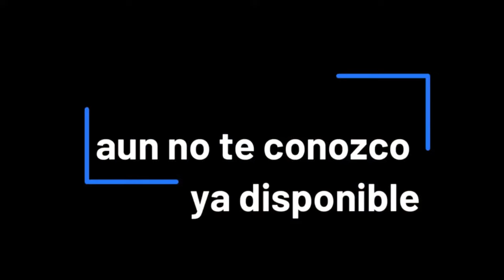HUNDEN A ALICIA MACHADO- ARREMETE YOLANDA ANDRADE